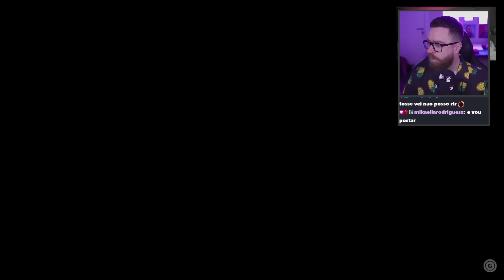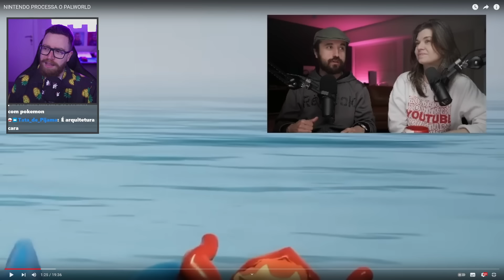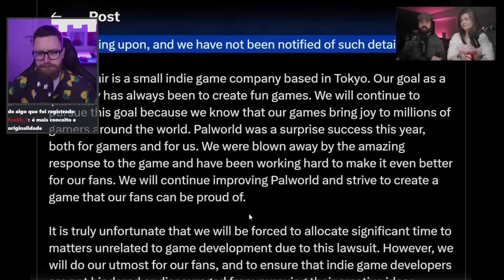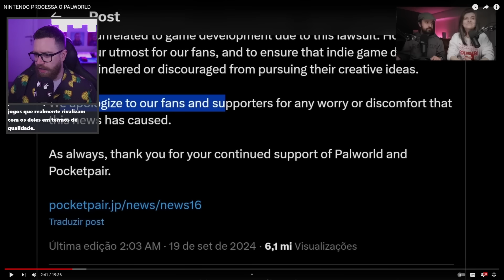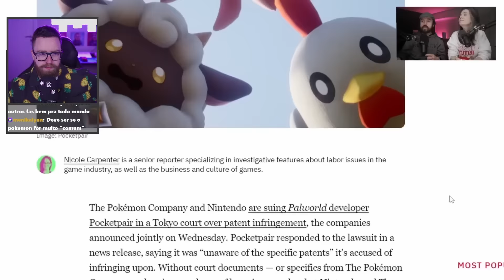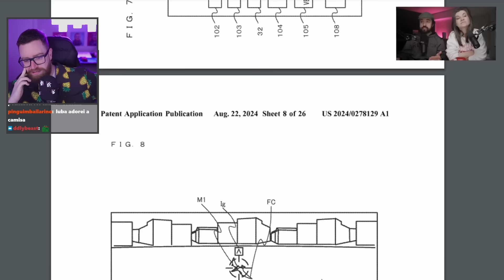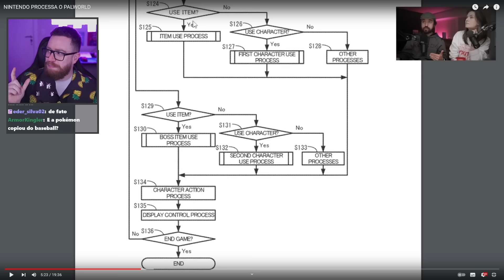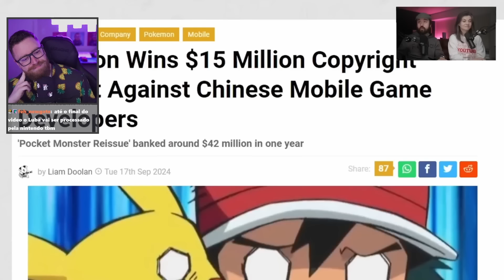NINTENDO PROCESSA O PALWORLD | Luba Reage (Leon e Nilce)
Luba reage a "NINTENDO PROCESSA O PALWORLD" por @cortes-leonenilceoficial4101.

► Lives Seg. - Qui. às 14h

Outros canais:
► Canal Principal  @LubaTV
► Canal de Pokémon  @PokeLuba